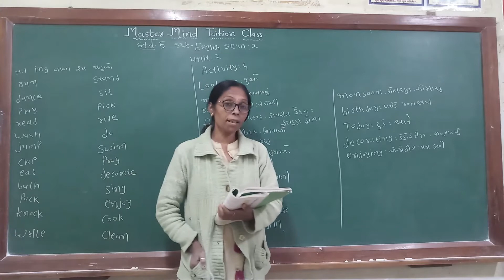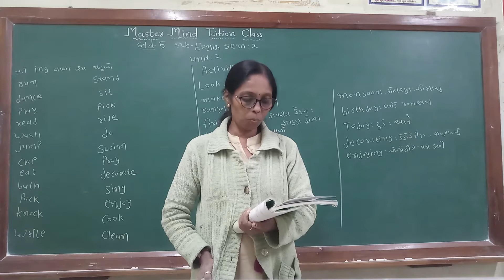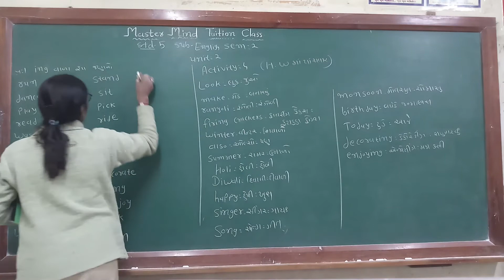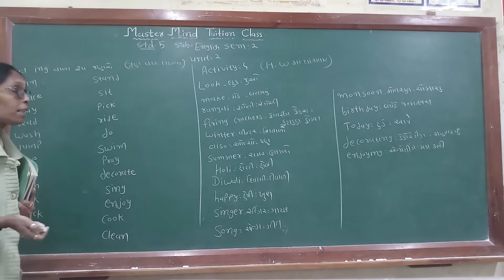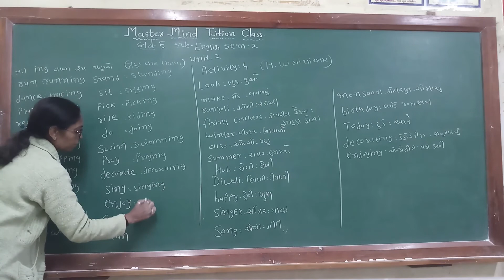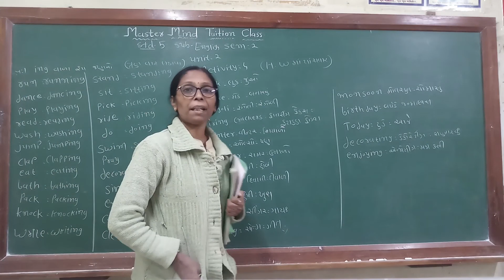Std 5 sem 2 eng unit 2 part 2